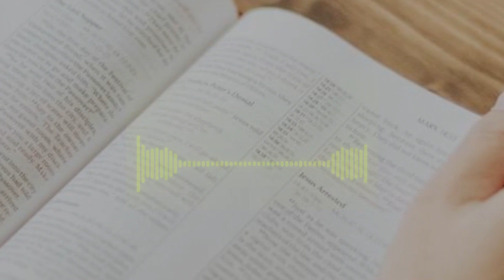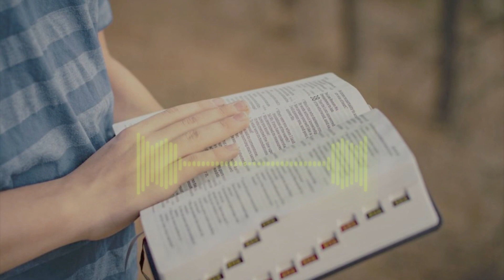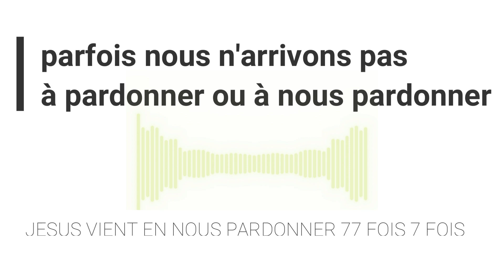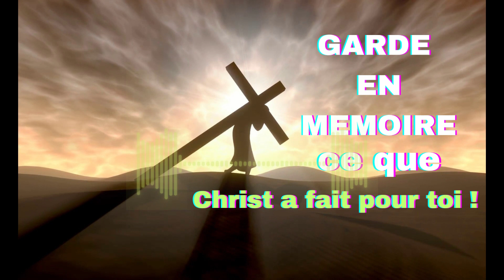7 MINUTES POUR JESUS, "GARDE EN MEMOIRE CE QUE CHRIST A FAIT POUR TOI" Message de Bernard DIHL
AUJOURD'HUI 17 AOÛT 2023 Avec Bernard DIHL
"GARDE EN MEMOIRE CE QUE CHRIST A FAIT POUR TOI"

LECTURES DE LA MESSE
PREMIÈRE LECTURE
« L’arche de l’Alliance du Seigneur va passer le Jourdain devant vous » (Jos 3, 7-10a.11.13-17)
Lecture du livre de Josué

    le Seigneur dit à Josué :
« Aujourd’hui,
je vais commencer à te grandir devant tout Israël,
pour qu’il sache que je suis avec toi
comme j’ai été avec Moïse.
    Toi, tu donneras cet ordre
aux prêtres qui portent l’arche d’Alliance :
“Lorsque vous serez arrivés au bord du Jourdain,
vous vous arrêterez dans le lit du fleuve.” »
Josué dit ensuite .

PSAUME
(Ps 113a (114), 1-2, 3-4, 5-6)

ÉVANGILE
« Je ne te dis pas de pardonner jusqu’à sept fois, mais jusqu’à 70 fois sept fois » (Mt 18, 21 – 19, 1)

    Pierre s’approcha de Jésus pour lui demander :
« Seigneur, lorsque mon frère commettra des fautes contre moi,
combien de fois dois-je lui pardonner ?
Jusqu’à sept fois ? »
    Jésus lui répondit :
« Je ne te dis pas jusqu’à sept fois,
mais jusqu’à 70 fois sept fois.
    Ainsi, le royaume des Cieux est comparable
à un roi qui voulut régler ses comptes avec ses serviteurs.
    Il commençait,
quand on lui amena quelqu’un
qui lui devait dix mille talents
(c’est-à-dire soixante millions de pièces d’argent).
    Comme cet homme n’avait pas de quoi rembourser,
le maître ordonna de le vendre,
avec sa femme, ses enfants et tous ses biens,
en remboursement de sa dette.
    Alors, tombant à ses pieds,
le serviteur demeurait prosterné et disait :
“Prends patience envers moi,
et je te rembourserai tout.”
    Saisi de compassion, le maître de ce serviteur
le laissa partir et lui remit sa dette.

    Mais, en sortant, ce serviteur trouva un de ses compagnons
qui lui devait cent pièces d’argent.
Il se jeta sur lui pour l’étrangler, en disant :
“Rembourse ta dette !”
     Alors, tombant à ses pieds, son compagnon le suppliait :
et je te rembourserai.”
    Mais l’autre refusa et le fit jeter en prison
jusqu’à ce qu’il ait remboursé ce qu’il devait.
    Ses compagnons, voyant cela,
furent profondément attristés
et allèrent raconter à leur maître
tout ce qui s’était passé.
    Alors celui-ci le fit appeler et lui dit :
“Serviteur mauvais !
je t’avais remis toute cette dette
parce que tu m’avais supplié.
    Ne devais-tu pas, à ton tour,
avoir pitié de ton compagnon,
comme moi-même j’avais eu pitié de toi ?”
     Dans sa colère, son maître le livra aux bourreaux
jusqu’à ce qu’il eût remboursé tout ce qu’il devait.

C’est ainsi que mon Père du ciel vous traitera,
si chacun de vous ne pardonne pas à son frère du fond du cœur. »

Lorsque Jésus eut terminé ce discours,
il s’éloigna de la Galilée
et se rendit dans le territoire de la Judée,
au-delà du Jourdain.